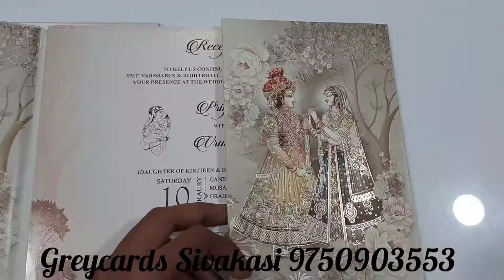4 March 2022